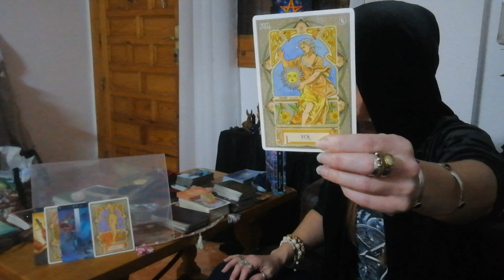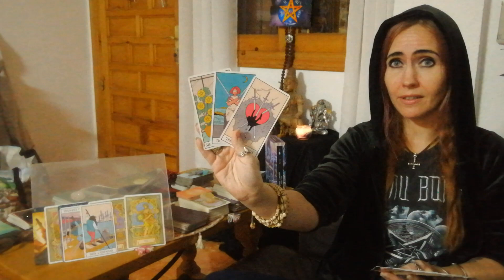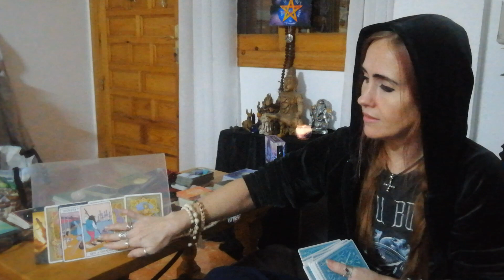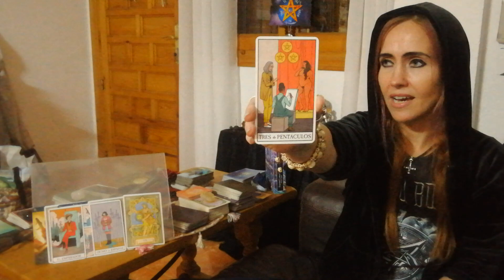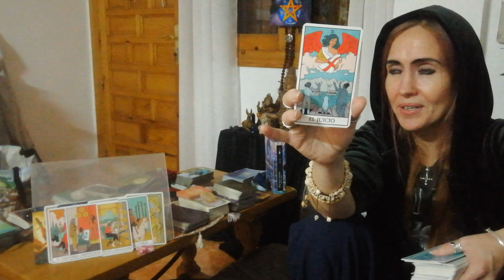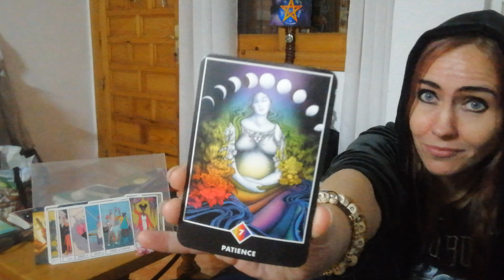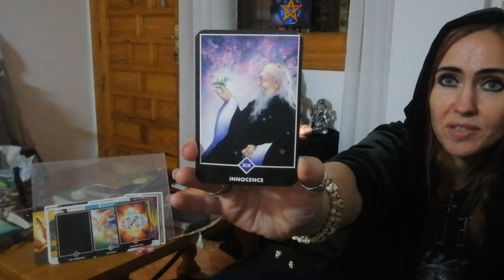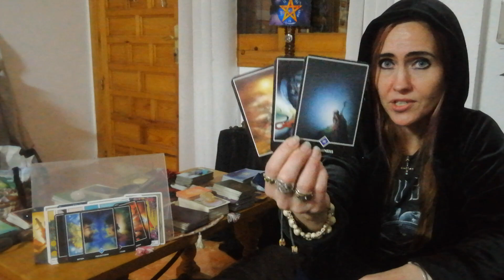SCORPIO: BONUS CAREER! ITS TIME STINGERS TO FACE YOUR PLUTONIC FORCE AND STOP HIDING!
We are living in a shift now, where you cant afford to wait anymore. You are no victim, you are a warrior. You are not just a employee, you are a nuclear bomb! Its time now in the year of beaty and the beast, to finally unite and take charge. There are no more excuses, your talents are welcomed. But there are serten people you might want to delete from your hard-disc, do that haircut, get rid of a toxic ex: BECUASE YOUR FRUITS ARE RIPE!
Now listen to grandmother eagle, because Im pushing you out of the nest. Its not untill you fall that you fly.